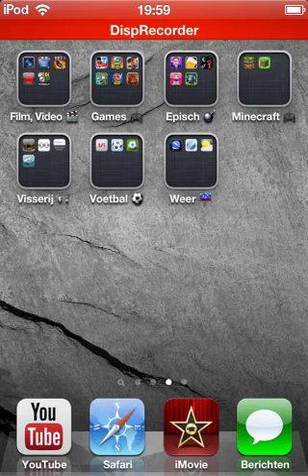Earn to Die ~ 3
Een hele korte episode!